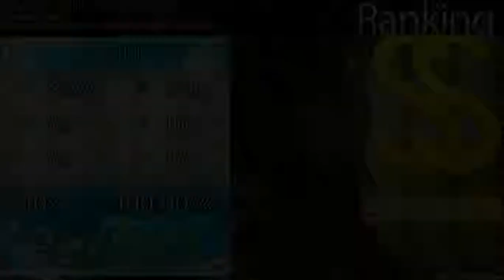osu! Liberatus - Doll's Garden